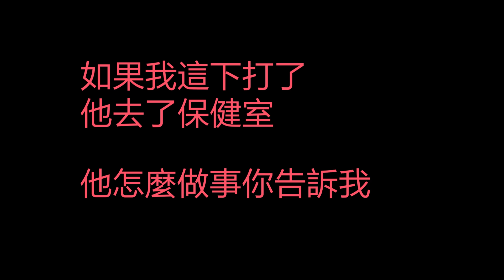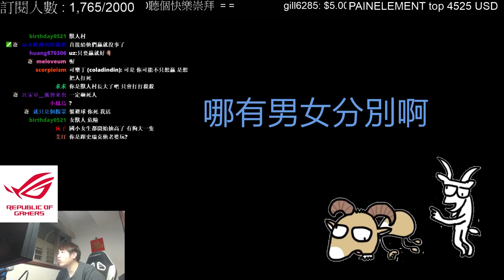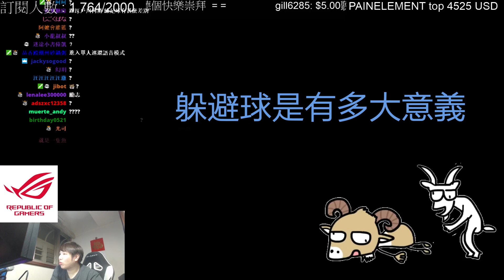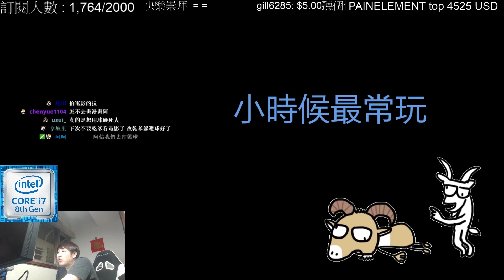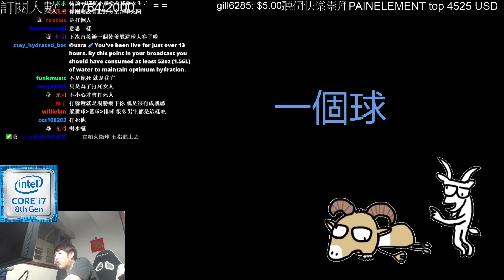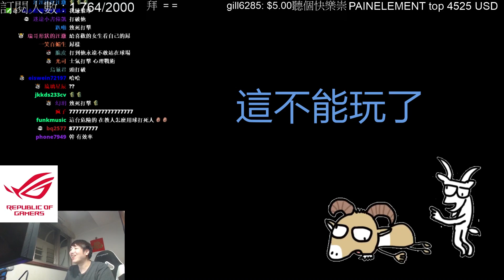【Uzra】躲避球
本影片由粉絲 zombieyoman 製作
喜歡的話點訂閱鈴鐺 :D